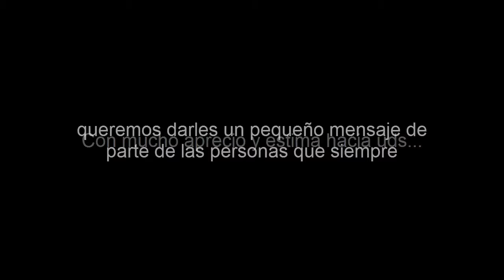VIDEO DE DESPEDIDA PROM 2016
Un conmovedor mensaje de los Padres de familia de la Promoción 2016 - FINALUL INCEPUT del colegio Pestalozzi, esperanzas, sueños, y buenas vibras para nuestros alumnos.